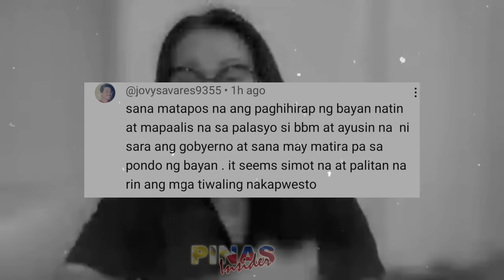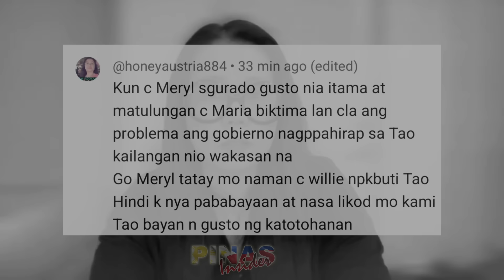BREAKING NEWS! INFOR MANT TUKOY NA ANAK-ANAKAN NI MARICEL SORIANO NA SI MERYLL ANG NAGSUPLONG?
Tukoy na ng kontrobersyal na vlogger na si Maharlika ang pagkakakilanlan ng mga informant na nagsuplong at kumuha ng larawan nina Pangulong Marcos at ang actress na si Maricel Soriano habang sumisinghot ng ipinagbabawal na gamot.